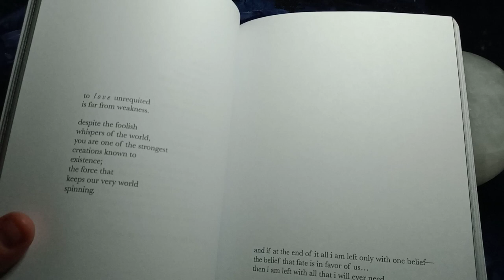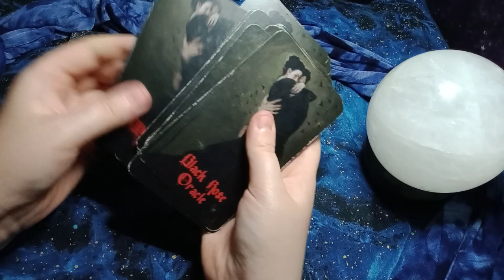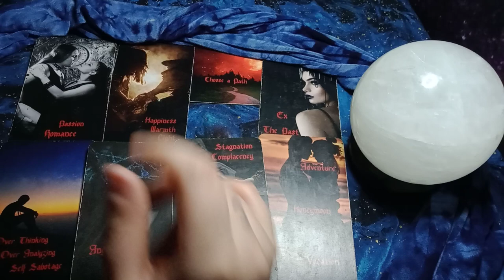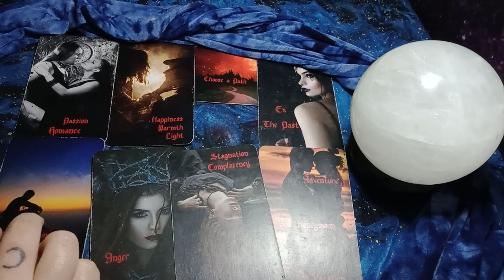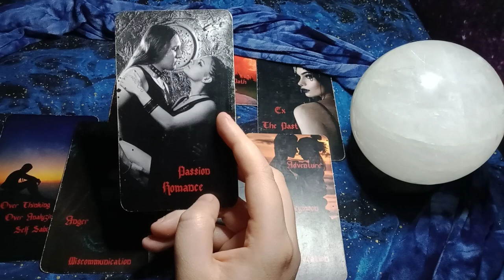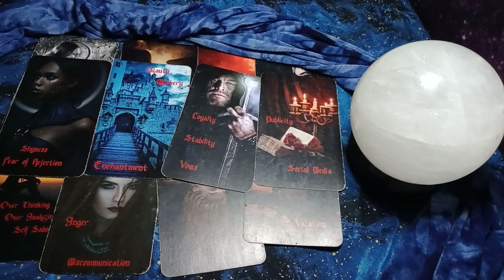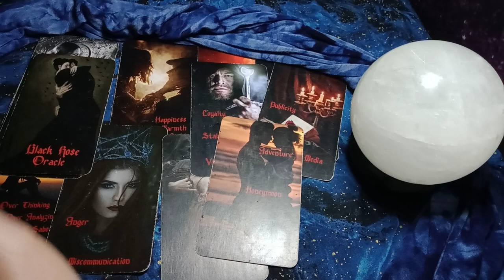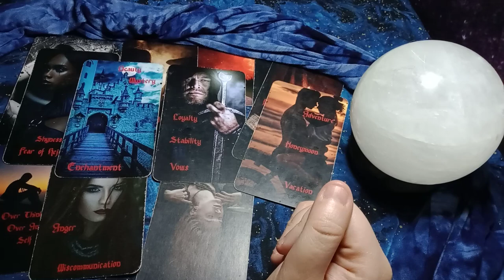CANCER - *THIS* IS WHY YOUR LOVE LIFE HAS BEEN STAGNANT! YOU NEED TO KNOW THIS! MAJOR CHOICE AHEAD!!